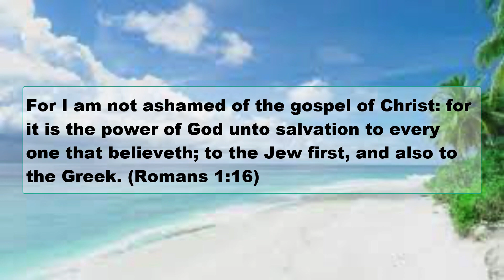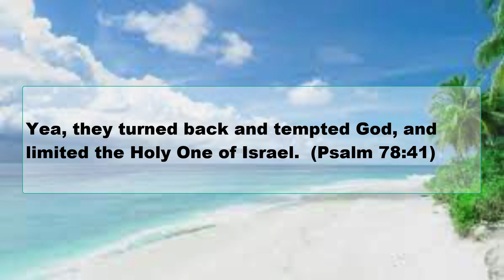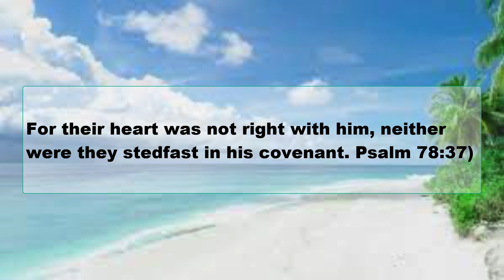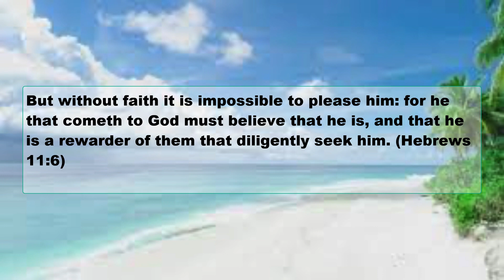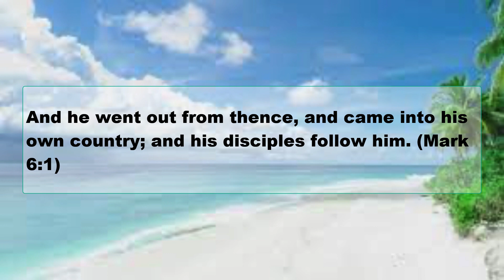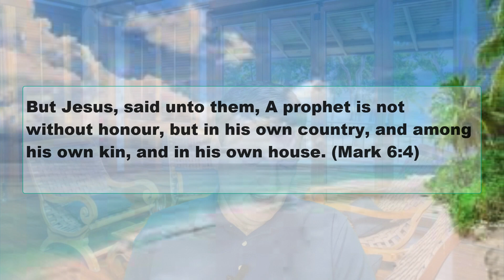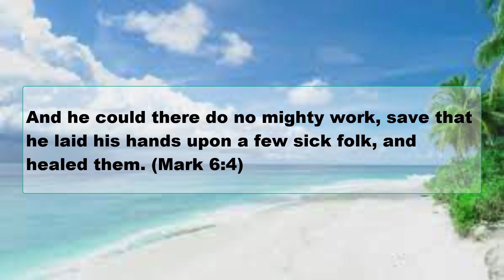003 Who Limits God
Did you know that God has placed the decision to walk in His power with you? Many Christians are crying out to Him for what He has already provided. By doing so, they limit His ability to work in their lives. God desires to use you to reach people around you. Are you willing to yield and give yourself to His Word and fellowship with His Spirit?

Contents
0:00 - Introduction
0:40 - The Gospel Is The Power
0:55 - Make Time For God's Word
1:15 - Israel Limited God With Their Sin
2:00 - Israel Only Gave Lip Service To God
2:41 - Why Do You Attend Church?
3:08 - It Is Our Lack Of Reverence For The Holy Spirit That Is Limiting God
3:25 - Are You Focused On The Negative Or Positive?
3:36 - God Supplied Manna But It Was Not Enough
3:50 - We Need More Than Just The Power
4:02 - No One Pleases God Without Faith
4:43 - Chatty People Ignoring The Spirit Of God
5:03 - Does God Have Your Heart?
5:30 - Don't Be Distracted By The World Around You
5:52 - Jesus Was Limited By Unbelief
6:41 - Many Heard Jesus But Did Not Respect His Word
7:00 - Unbelief Limited The Healing Power Of God To Minor Ailments
7:20 - God Anointed Jesus With The Holy Spirit And Power
7:31 - A Lack Of Recognition Regarding The Anointing Limited Jesus
7:50 - Jesus Responded To The Unbelief By Teaching The Word Of God
8:00 - Unbelief And Religious Traditions
8:19 - Overly Familiar With The Anointing
8:38 - Giving Honor To The Word Of God
8:55 - Are You Allowing Unbelief To Limit God?
9:40 - Is Your Heart Focused On God?
10:19 - A Lack Of Reverence Rob's A Woman Of Her Healing
11:21 - You Can Grieve The Spirit Without Blaspheming Him
11:46 - The Holy Spirit Is Moving But Do We Recognize His Presence?
13:04 - Are We Grieving The Holy Spirit?
14:00 - Pursuing Perfection Instead Of The Spirit
14:23 - Our Schedule Or His?
14:50 - Take Away The Clock!
16:00 - Missing Out On The Message
17:10 - Moving In The Power Requires Reverence
17:34 - The Moves Of The Spirit Are Not Always What We Expect
18:11 - Open The Eyes Of Our Understanding
18:48 - The Need To Meditate On God's Word
19:03 - Take The Limits Off Of God
19:36 - Proving The Good And Acceptable Will Of God
20:00 - Closing Words

MB Media Ministries releases videos Monday, Wednesday, and Friday of each week at 3 pm ET (GMT-5). Please share anything that you would like for us to join with you in prayer or your praise reports in the comment sections.

To learn more about MB:

Fundamental Keys To Unlock The Plan of God by Marc Baker
In this book, Marc Baker take the reader on an inspirational journey to identify biblical keys that can open the doorway into God's plans and purposes for their lives. Utilizing these keys will lead you into a life of fulfillment walking out the divine plan God has ordained for you life.